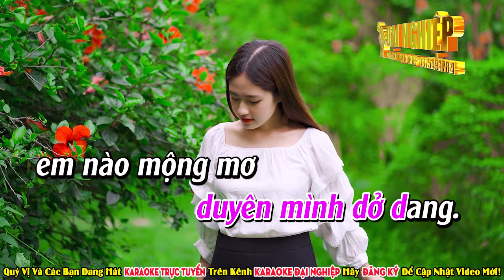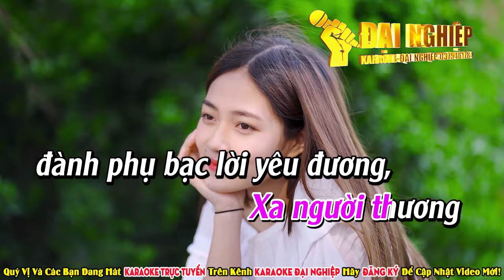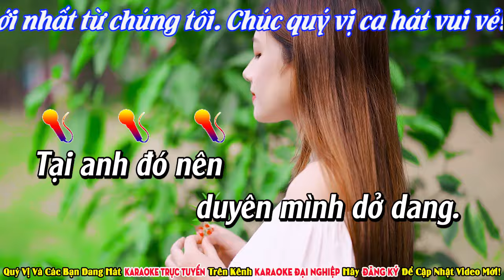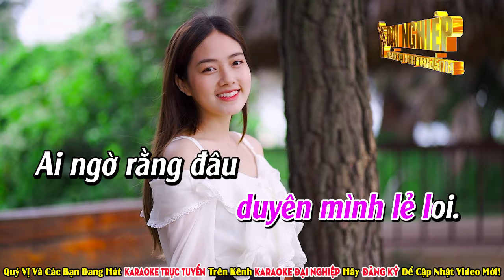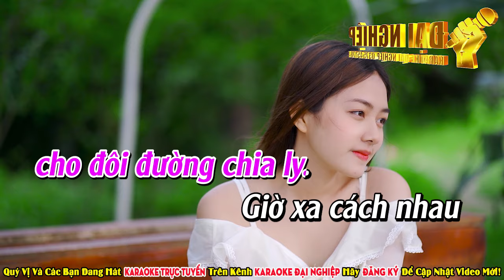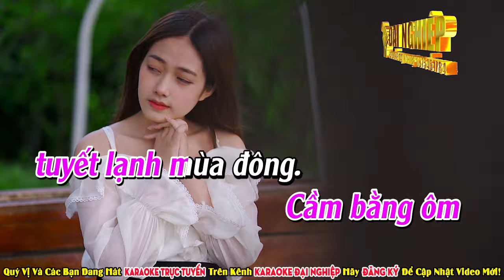Tuyết Lạnh (ST Lê Minh Bằng) Karaoke Tone Nữ Nhạc Sống Habanera Quá Êm || Karaoke Đại Nghiệp